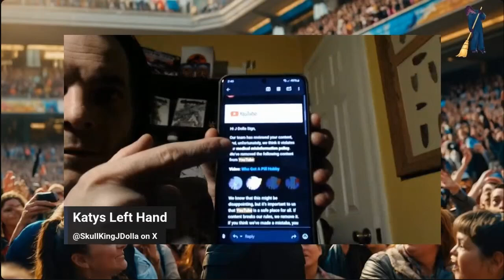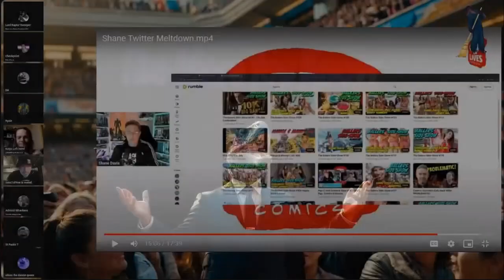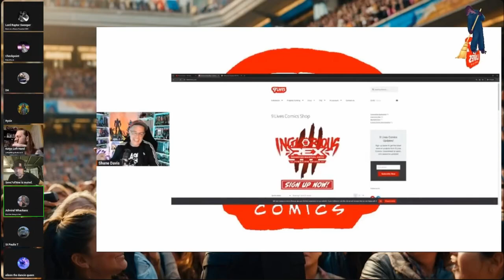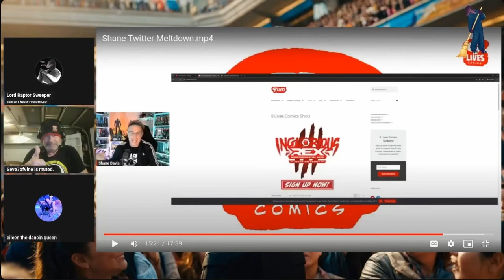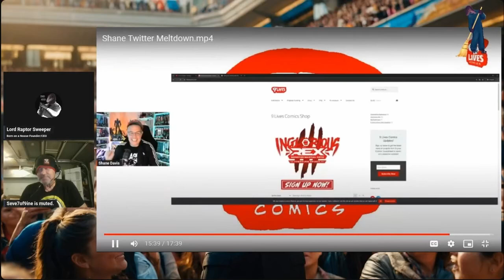Raise Yo Hand... Damn it!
20240709 - Chaos on this side of the tracks.  Each EFAP attempted usually results in this way.  It can be FUN and FRUSTRATING... as Lord Raptor Jesus demonstrates.  "It's a madhouse!" 🫣

Lord Raptor Jesus: @LordRaptorJesus
Checkpoint: @checkpoint3260
DA TAlks: @DATalks
Ryzie Lee: @ryzieundead9107
J Dolla Sign: @thejmoneyshow
Sev7nof9ine: @seve7of9ine38
Admiral Whackass: @AdmiralWhackass420
Paulis Arts: @paulisarts
Courtney: @itscourtney218